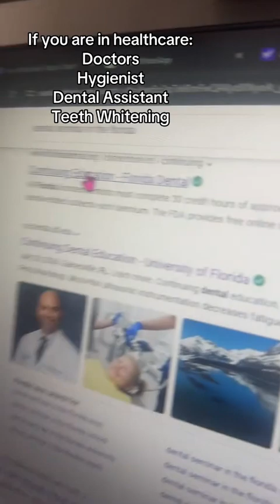How To Get A US Visa / For Jamaicans